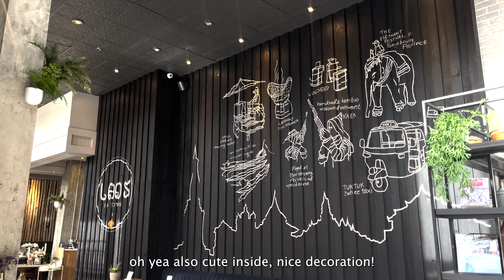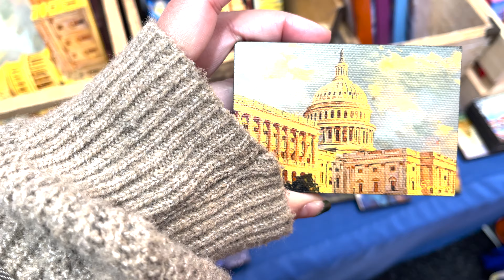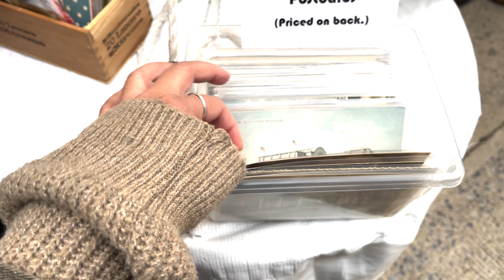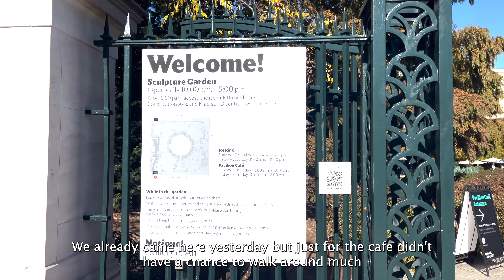Washington DC Vlog l Reunion with my BFF/ Getting drunk in DC/ Smithsonian Museum/ WashingtonDC tour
This week my came visit me from Boston so we decided to go to Washington DC since she never been and last time I went I barely get to see anything, so let's us take you on a small tour :)